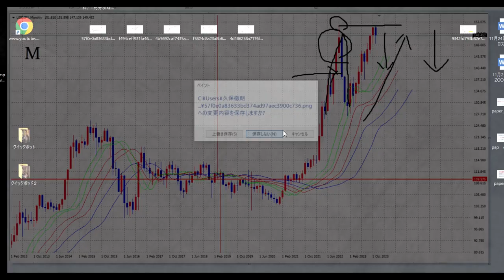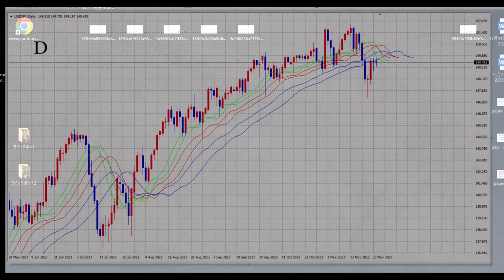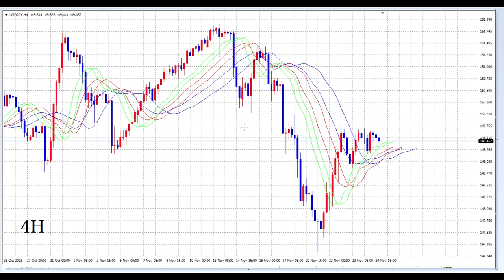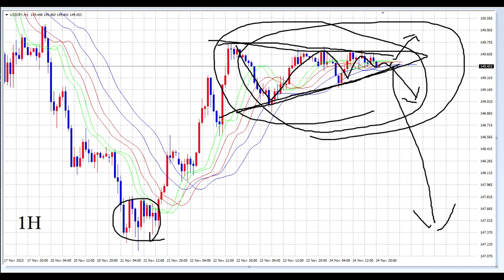【FX】48週目のテクニカル分析「上どまり」